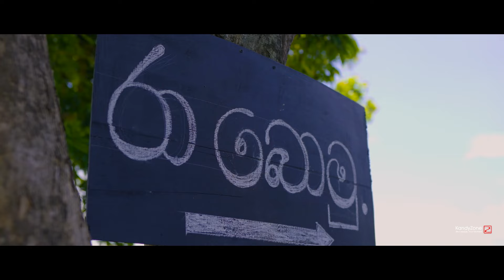Avurudu Festival at Earl's Regency Kandy - 2024